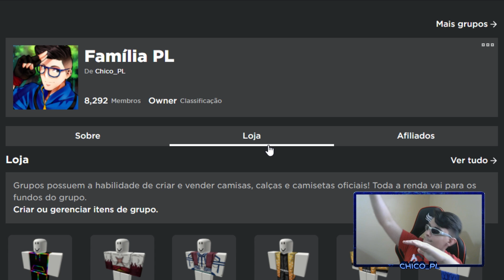QUERIA DERROTAR ESSE BOSS GHIACCIO, MAS FUI MASSACRADO no YOUR BIZARRE ADVENTURE !!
Hoje eu mostro que queria derrotar o boss ghiaccio no your bizarre adventure mas fui massacrado

📸Instagram;  @chicoplyt